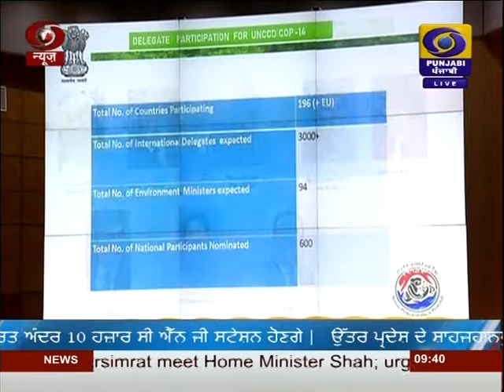DD PUNJABI NEWS | LATEST NEWS | JALANDHAR | AT 2130PM | DATED 27-08-2019